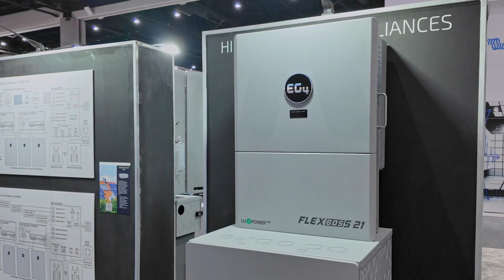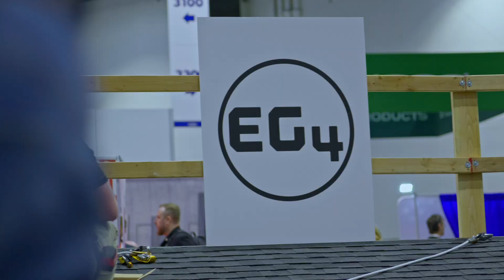INTERSOLAR 2025 || Recap, New Products, Solar Games & MORE!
🌟 Intersolar 2025 Recap: Redefining Energy Storage with EG4 Electronics

Join us as we take you behind the scenes of Intersolar San Diego 2025, where EG4 Electronics showcased why we’re not just following trends—we’re setting them. 🚀

With approximately 70% year-over-year growth and ranking as the #2 in battery sales, we launched several groundbreaking products designed to empower homeowners and professional installers alike. From the EG4 FlexBOSS18 to the BOSSBox,  we’re delivering on our mission to make energy generation accessible, efficient, and robust for everyone. 💡

✨ Highlights from the event:

The Solar Games: Showcasing fast, seamless installations and engineering excellence.

Giving Back: Donating inverters to Puerto Rico to bring clean, reliable energy to those in need.

New Products: We announced several new groundbreaking products coming in 2025.

Thank you to everyone who stopped by our booth and helped us redefine what’s possible in solar energy. 🌞 Let’s continue to power more together! 💪